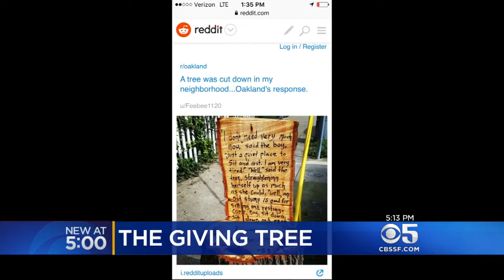Stump Inscribed With Tribute To Classic Children's Book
Jessica Flores reports on adults and children visiting stump with inscription from 'The Giving Tree' in Oakland (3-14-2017)